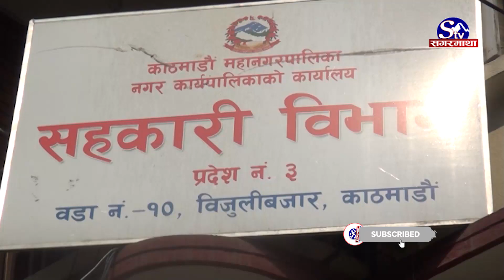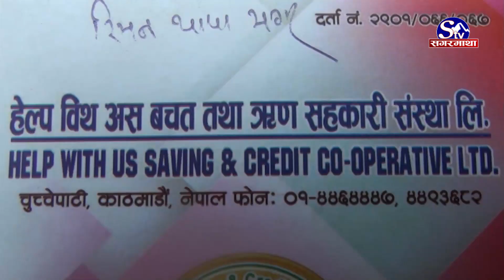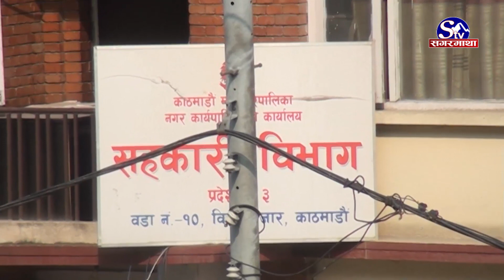हेल्प विथ अस बचत तथा रिण सहकारीले ठगेको गुनासो, बचतकर्ता न्याय माग्दै | Sagarmatha Report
नेपालमा सहकारी संस्थामा रकम बचत गर्ने लहर बढ्दो छ । देशका अधिकाशं व्यापारीदेखि अन्य पेशामा आवद्ध तथा गृहणीसम्मले सहकारीमा रकम बचत गर्दै आएका छन् । भविष्यमा आवश्यक परेको बेला एकमुष्ट रकम निकाल्न पाइने र ऋण समेत पाइने भएकाले सहकारीमा बचत गर्ने लहर नै चलेको हो । तर त्यही सहकारी ठग भयो भने के गर्ने ? यस्तै भएको छ, काठमाडौंको एक सहकारीमा ।